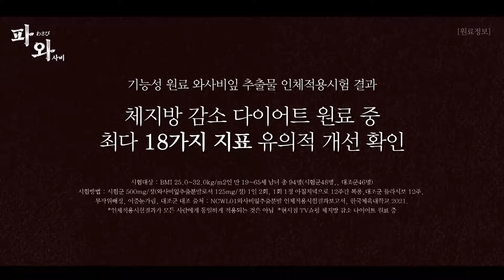"잎에서 뭐가 나왔다고! 겁나 엄청난 게... " [파와사비🍃]